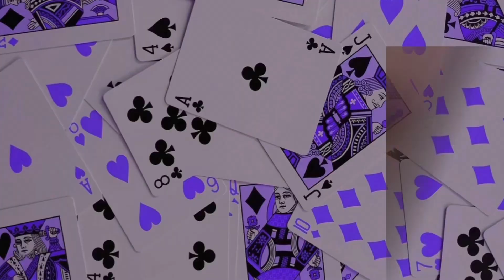FUNNY 1v1 BASKETBALL GAME AGAINST JMONEY TV 🫣🔥